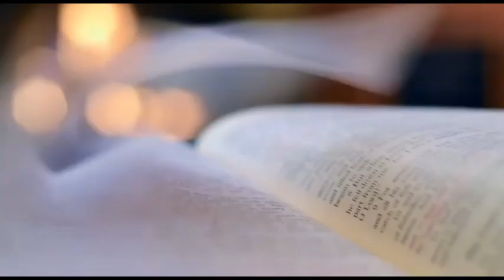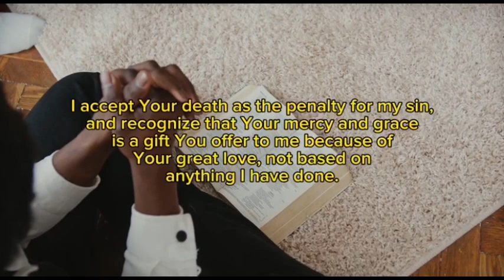How to move the hand of God ¦¦ Apostle Micheal Orokpo @ kingdomrealityhub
Thus:
1) This video is transformative in nature.
2)This video is used for teaching purposes.
3)This video has no negative impact on the original works (It would actually be positive for them).
4) Only bits and pieces were used to adequately pass this teaching across.